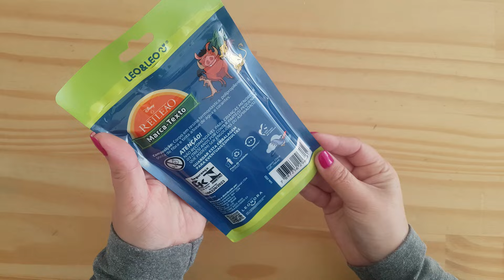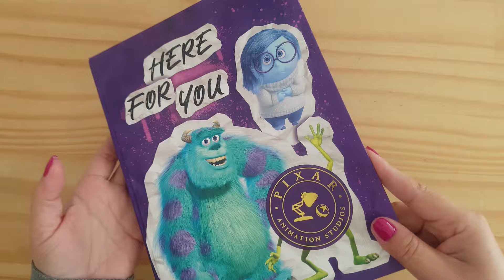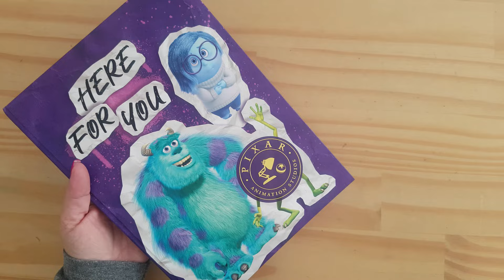UNBOXING Comprinhas de Papelaria - Papelaria Concurseiros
Minha Página na Amazon

Compre seu aparelho Kindle